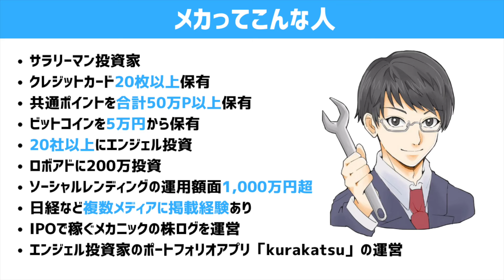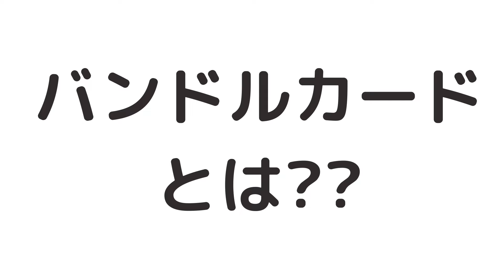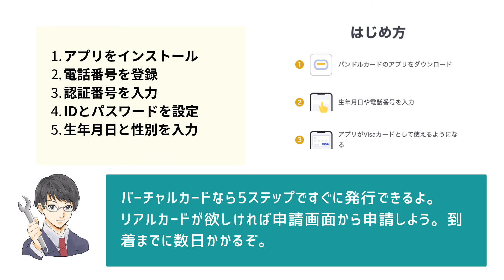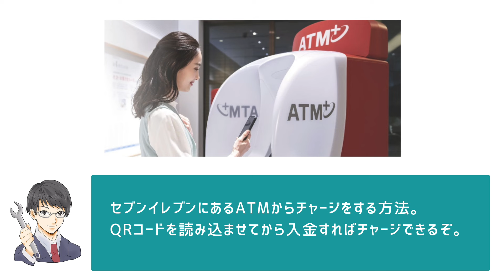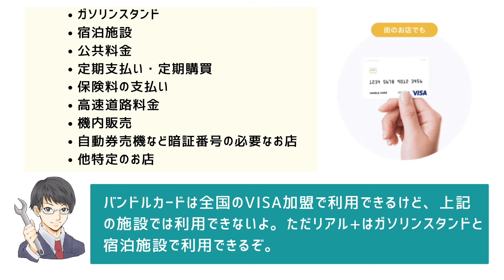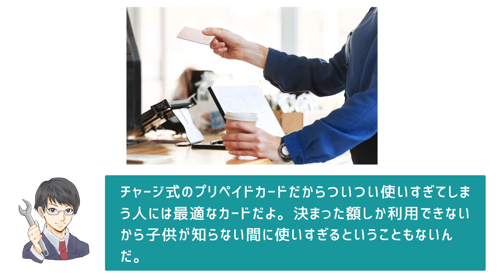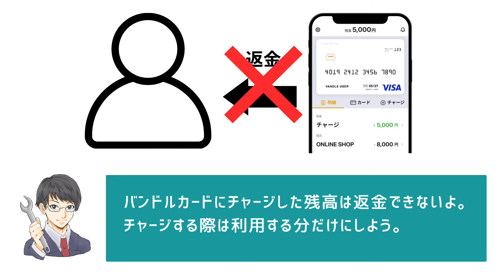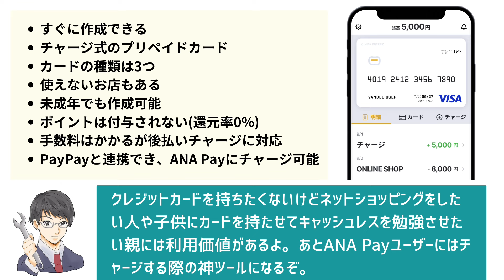【ポイ活】バンドルカードならANA Payで2重取りできる神ツール!? 使い方やチャージ方法、リアルカードの作成方法、PayPay連携を徹底解説!! ポチッとチャージはおすすめしない!?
ポイ活にも利用できるバンドルカードについて詳しくまとめました。